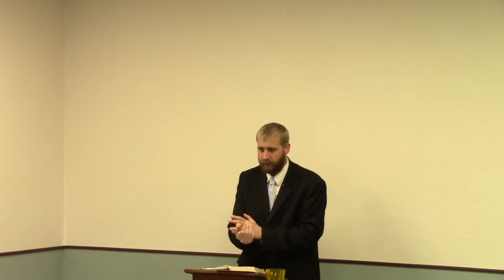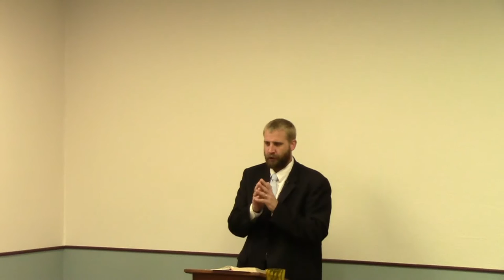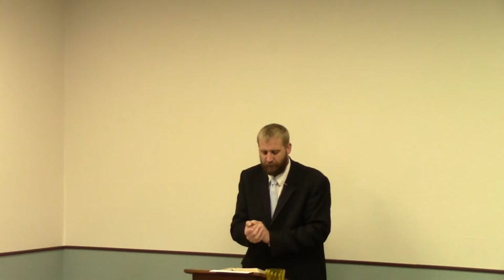Fundamental Doctrines - Soulwinning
Baptist preaching in Prescott Valley, AZ